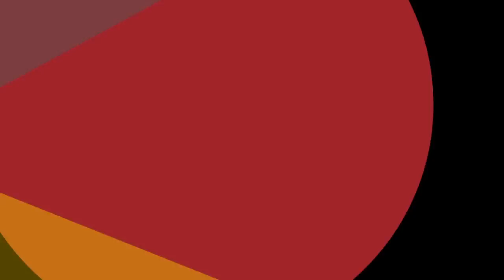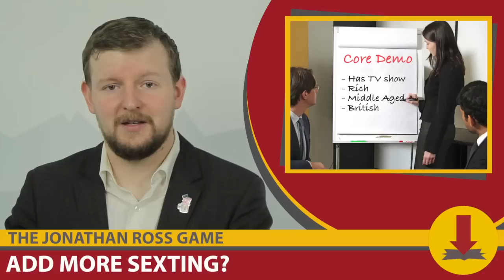CheckPoint, Attack on Titanfall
Bad news about Titanfall on PS4, Microsoft hires comedian Jonathan Ross, EA cancels Command & Conquer and more!